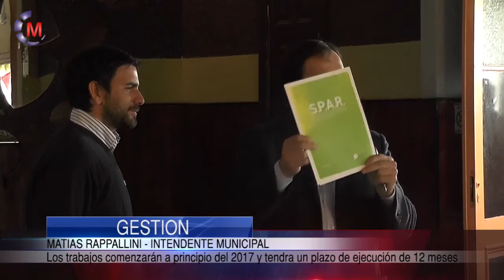Maipu Informa EDICION 863